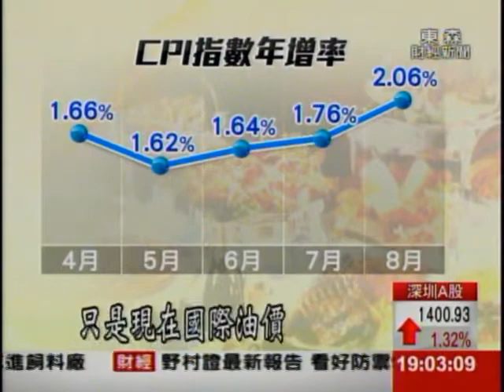油跌價不跌?民怨物價漲 專家:政府失策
油電雙漲，物價跟著漲，但是現在油價降到４年新低，卻看不到物價跟著調降！這半年來，從吃的到喝的，無論是火鍋、滷肉飯或飲料，幾乎半年來有兩波漲幅。專家說：雖然油價跌了，但電價不跌，就降不下來。將來薪資調漲，估計店家也會轉嫁到售價上。物價回不去了，民怨四起，但想看到物價下跌，恐怕暫時無望。